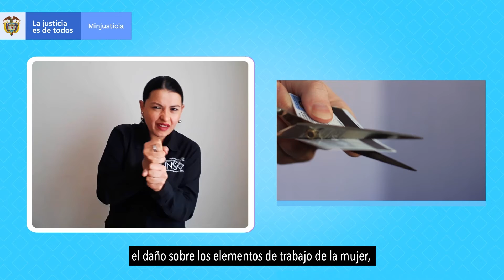21 MJ TEJIENDO JUSTICIA VIOLENCIA ECONOMICA